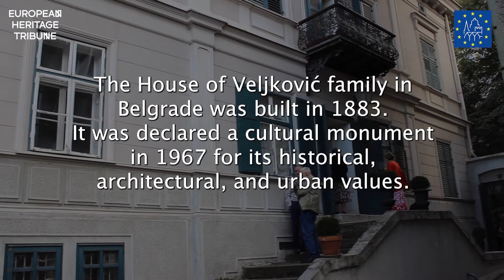The House of Veljkovic, Belgrade, Serbia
Take a look behind the scenes!

Every year from mid-August to early November, millions of Europeans celebrate the European Heritage Days. We visited 5 events in 5 countries. Check out our visit to the House of Veljkovic in Belgrade, Serbia!

Video report by: Jelena Krivokapic.

Subtitles available in: Dutch, English, French, German, Greek, Italian, Serbian, Spanish and Turkish.